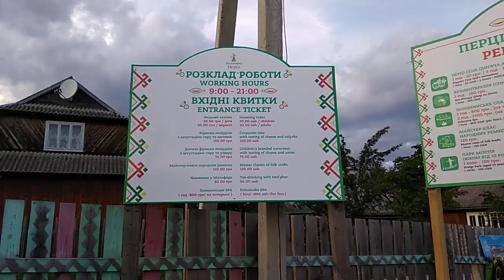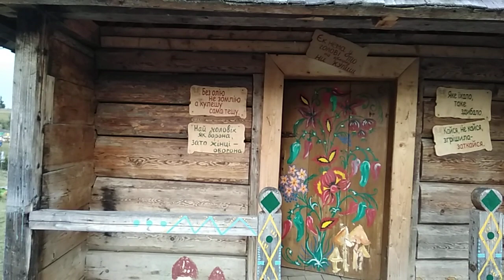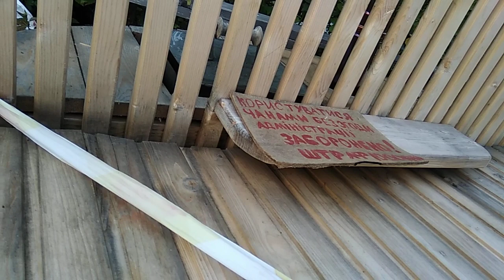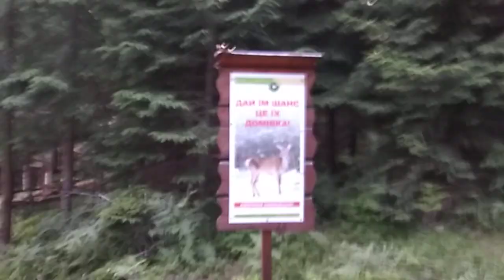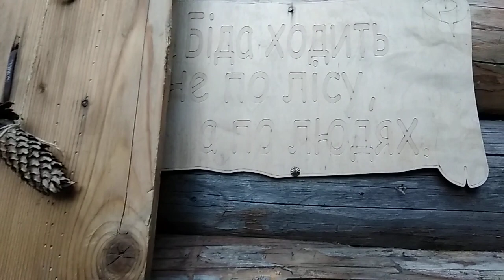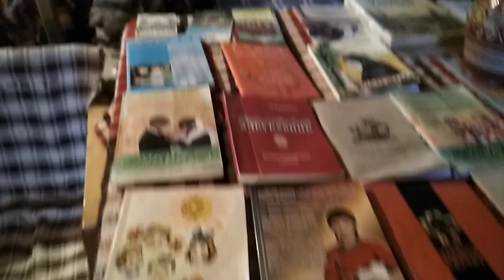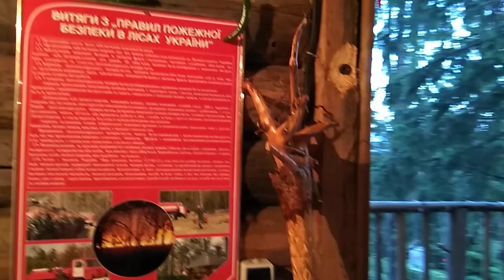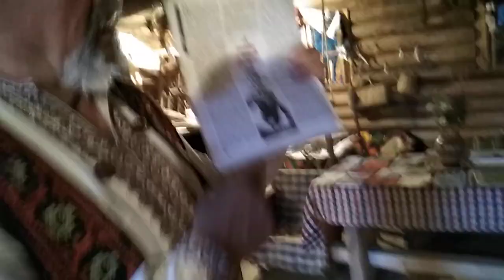"Полонина Перці,, Мольфар Микола.19.07.19р.